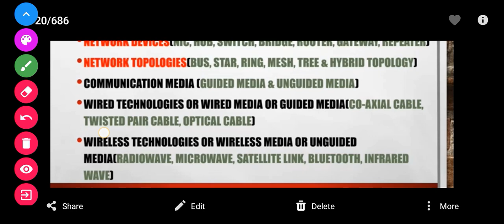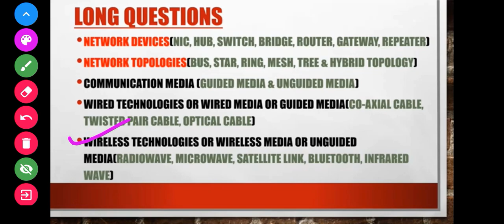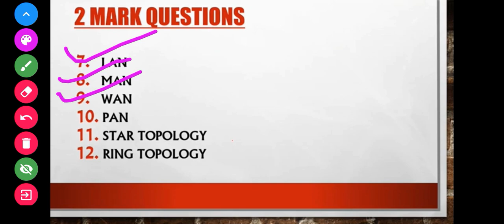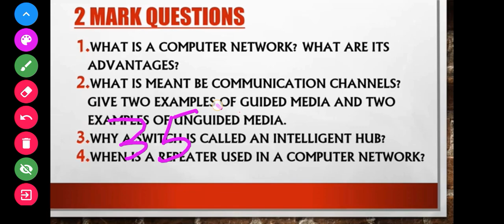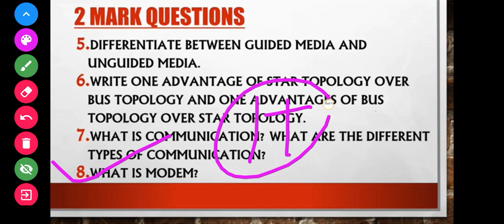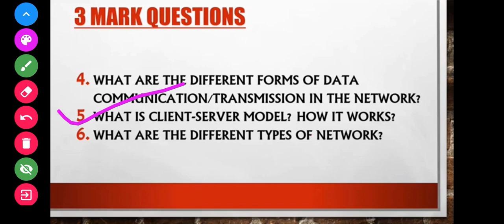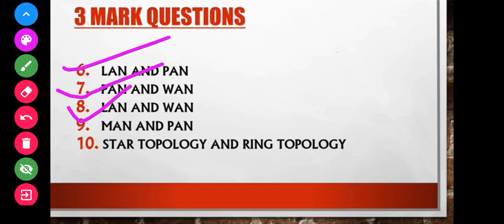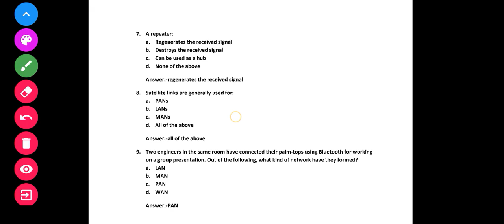+2 2nd yr information technology 1st Chapter networking question answer 2023 chse Odisha it question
Chse information technology | chse computer networks|*2 2nd year it | it notes it 1st chapter

Information Technology MCQ| Set 1| +2 2nd Year IT | Information Technology | CHSE Odisha | Class12

In this video you will find the following class 12 science

Information Technology MCQ

+2 science IT mcqs

+2 science Information Technology important

mcqs

class 12 Information Technology important mcqs +2 2nd year science selective

+2 science IT important questions +2 2nd year IT important questions +2 2nd year IT

Information Technology selective mcq

COMPUTER NETWORKING CHAPTER ALL IMPORTANT FULL FORMS QUESTION 2 2ND YEAR CHSE ODISHA ARTS,COM,SCI

+2 2ND YEAR ITI NETWORK DEVICES

| COMPUTER NETWORKING | UNIT-1|

+2 2ND YEARIT I NETWORK DEVICES | COMPUTER NETWORKING |UNIT-1 |

Top important Computer Networking Mcqs | Networking mcq questions and answers

Top important Computer Networking 7mark question Networking long  questions and answers

networking questions and answers class 12

networking questions and answers for interview

networking questions and answers in Odia

networking questions and

answers

networking subjective questions and answers in Odia

networking long question questions and answers class 12

networking viva questions and

answers

networking interview questions and answers in Chse odiash

networking interview questions and answers odiash networking interview questions and answers Chse odiash

networking questions and

answers class 12

12th class information

technology

class 12th information technology chapter 1

class 12th information technology chapter 1 advanced web designing

class 12th information

technology code 802

class 12th maharashtra board information technology

class 12th information technology sample paper

class 12th information technology chapter 2

12th standard information technology

class 12th information technology chapter 3 exercise

class 12th information

technology java

class 12th information technology chapter 1 exercise

class 12 information technology subject ka padhne ki startery

class 12 information technology chapter 1

class 12 information technology important questions 2023

class 12 information technology sample paper

2022-23

class 12 information

technology syllabus

2022-23

class 12 information

technology chapter 2

class 12 information technology java

class 12 information technology unit 1

class 12 information technology chapter 3

class 12 information technology fundamentals of java programming

information technology class 12 networking question answer

information technology

class 12 chse odiash

sample paper

information technology class 12

information technology

class 12 board exam information technology class 12 chapter 1 information technology class 12 important

questions

information technology class 12 cbse

information technology

class 12 chse odisha

information technology

class 12 one shot information technology class 12th

chse odisha

+2nd yr it selection question 2023

12th class information technology question answer 2023